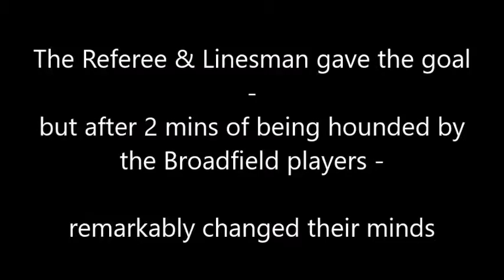Chesham Utd Reserves Vs Broadfields Utd 13th Aug 2016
Thought referee's never changed their decisions - THINK AGAIN as
1Lifesoccer TV brings you extended highlights of the Spartan South Midland clash between Chesham Utd Reserves & Broadfields. Game no.3 of 40 game season